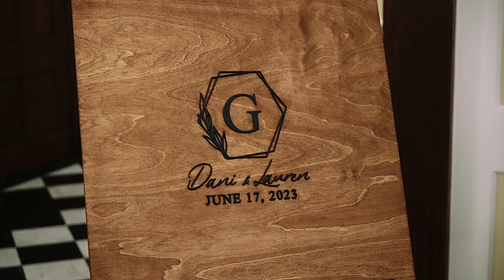"I think my vows are best stated with a quote from Ted Lasso" A James River Country Club Wedding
A sneak peek at Dani & Lauren's beautiful wedding day at James River Country Club in Newport News, VA!